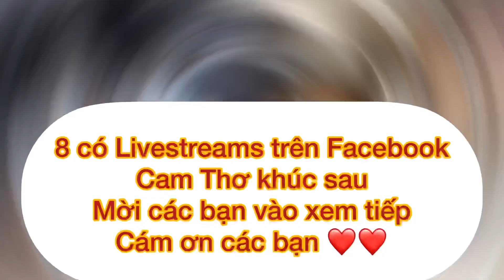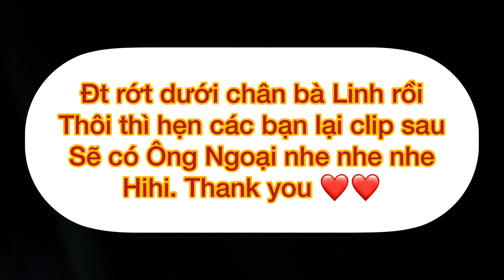Đi Costco mua áo lạnh rẻ đẹp nè .